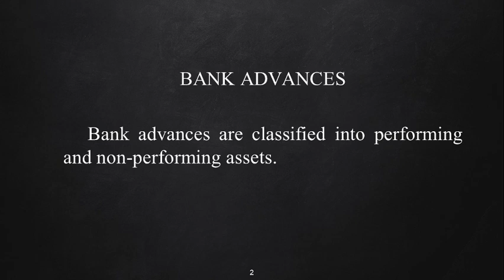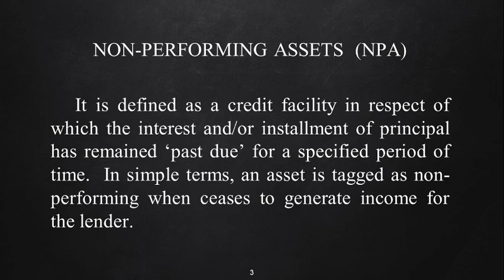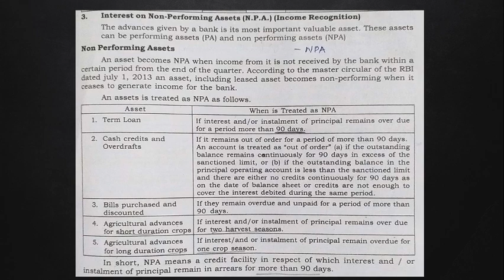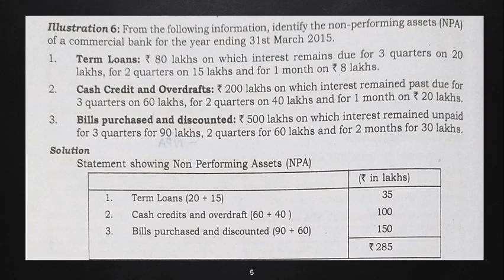Banking Companies 15 NPA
Non-Performing Assets